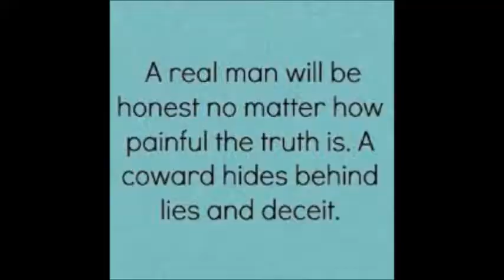TMIWTB: Conversation: Accountabililty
In this Video we will be talking about the new series I'm bring for men and women who are rasing young men to this channel. The new series will be help men to be better men.

All Social Site @im3rdmovement

May Jesus peace be with you
God Bless